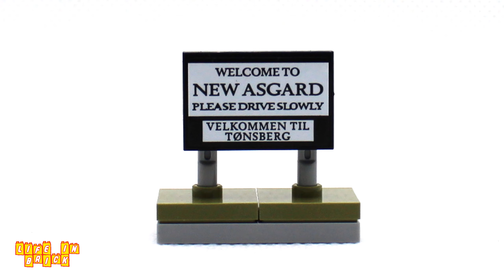Review: LEGO The Infinity Saga - Bro Thor's New Asgard 76200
I'm sure every fan remembers their first viewing of Avengers: Endgame, the culmination of eleven years of Marvel's Infinity Saga. The movie is filled from end to end with jaw-dropping moments, from the epic time heist, to Cap lifting Mjölnir. Away from the action-packed sequences, there was one moment that shocked many of us, the reveal that after five years of regret, the usually godly toned Thor had let himself go a bit. It was an interesting twist that not only told a serious tale about depression and the impact Thanos had on the Asgardian, but also set up one of the more light-hearted moments in the movie as we're reintroduced to not only Thor, but his Ragnarok pals, Miek and Korg.

Set Number: 76200
Pieces: 265
Minifigures: Bro Thor, Korg, Miek
RRP: £27.99/$29.99

Since 2019, LEGO has launched multiple waves of Avengers branded LEGO sets tied to Endgame, there were two waves of direct movie tie-ins, as well as this year's first wave of "The Infinity Saga" sub-theme, and yet Bro Thor (the topless overweight God of Thunder), Korg and Miek were nowhere to be seen, a travesty given how great that part of the movie is. That is, until now...

As part of a second wave of "The Infinity Saga" sets (though released simultaneously in the US), everyone's favourite Asgardian - not counting Loki because he's a Frost Giant - has returned in his post-Blip form for new set Bro Thor's New Asgard, a wonderfully detailed LEGO rendition of Thor's Endgame Norwegian hangout.

Since the rumour mill around this set began, months before it was officially announced, I have been eagerly awaiting this set. Going in with very high expectations, let's see if it lives up to the hype.